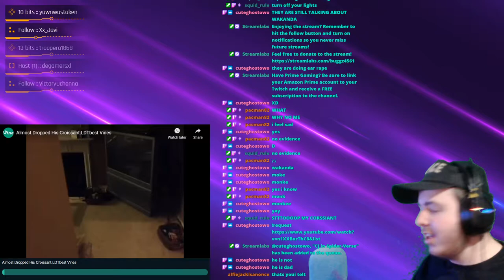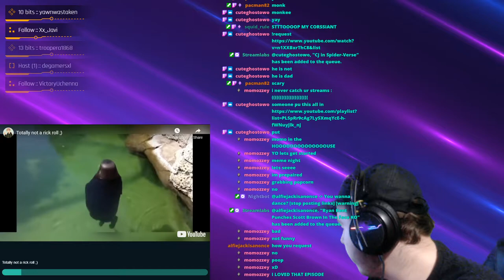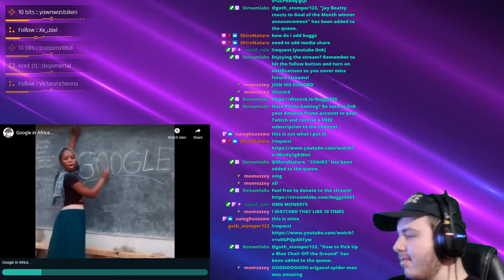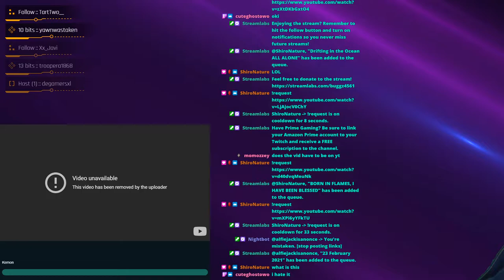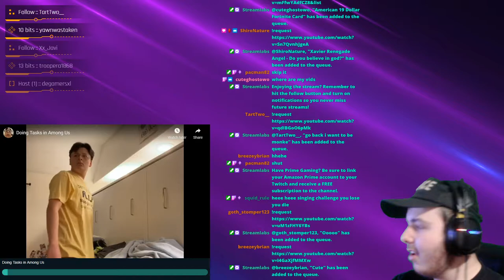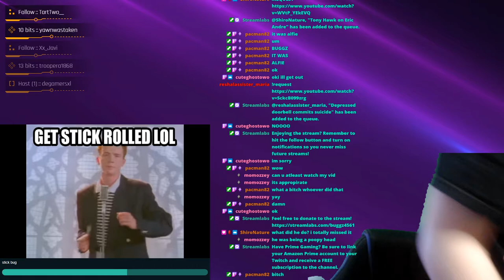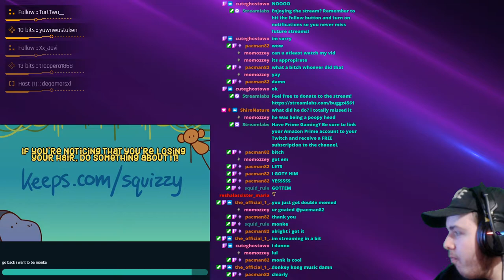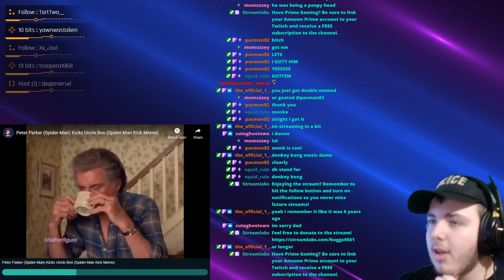Meme Stream #1 (Ft. N1ddle) [Stream Highlights]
Join N1ddle and Myself as we watch memes because we are bored.

𝗠𝘂𝘀𝗶𝗰▼
Outro: Doki Doki Literature Club! (VGR Remix)

𝐒𝐊𝐘𝐀 𝐂𝐥𝐚𝐧▼
Wish to join SKYA?

▼ ───📠Applications📠───
▼ 𝐒𝐊𝐘𝐀-application

Please be sure to read the conditions before applying. Failure to do so will result in a denied response and you MAY receive a ban from applying in the future.